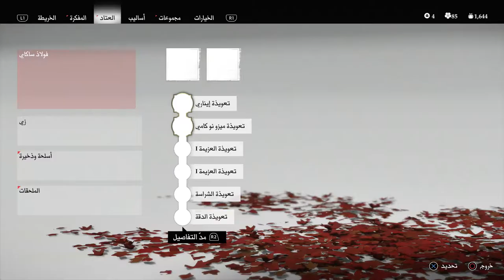تختيم شبح تسوشيما || #09 مساعدة أفراد قبعة القش (مترجم) || Ghost of Tsushima